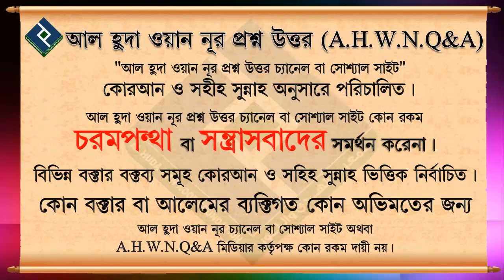ওযু ছাড়া কি মোবাইল থেকে কুরআন পড়া যাবে┇শায়খ আব্দুল্লাহ আল বাকী